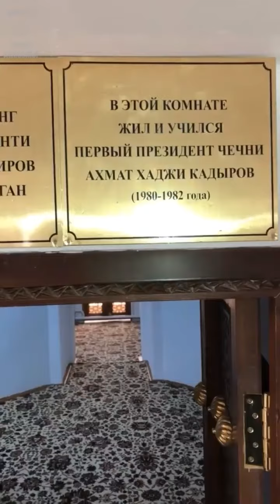Рамзан Кадыров посетил медресе Мир-Араб в Бухаре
Глава Чеченской Республики посетил медресе Мир-Араб в Бухаре, в котором учился Первый Президент ЧР, Герой России Ахмат-Хаджи Кадыров

Ramzan Kadyrov